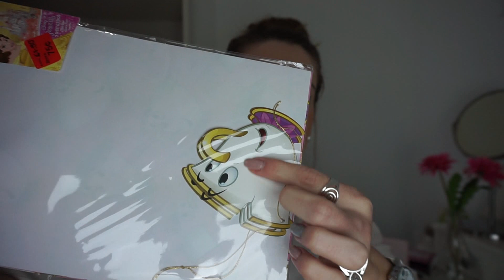💎SUPER HAUL REBAJAS PRIMARK Y BERSKHA🛍| DELIA GARCIA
hola mis wiwis! ♥ Hoy os traigo un super HAUL DE REBAJAS!

 SNACHAP :  deliagarcia95